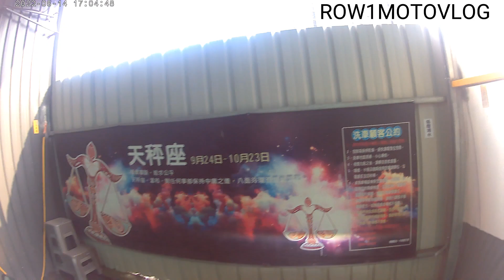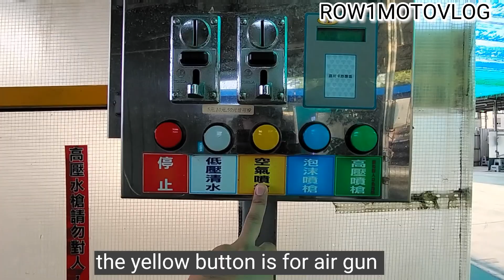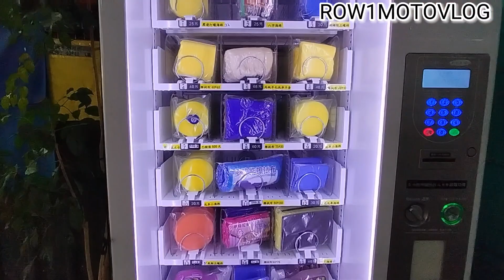Car wash in Taiwan (motorcycle self cleaning)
first time go to car wash in Taiwan,I show you how to use the vendo machine